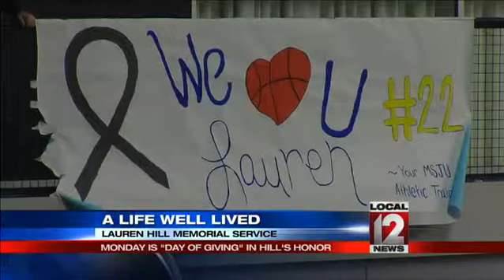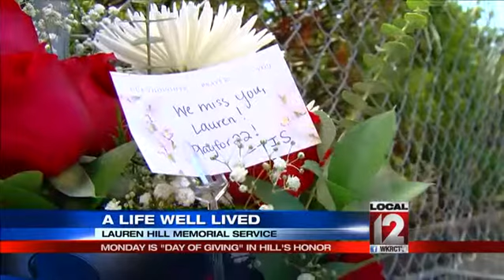Public memorial for Lauren Hill on Monday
CINCINNATI (WKRC) -- A public memorial service for Lauren Hill will take place Monday at the Cintas Center. There will be a public visitation from 4-6:30 p.m. in Banquet Room 1 at the Cintas Center. The family will not be present during this time. This is an opportunity for people to pay their respects to Lauren and sign the guestbook. There will be donation envelopes available for those who wish to leave a memorial.The doors for seating inside the Cintas Center will open at 6 p.m. The public may park in parking lot C 2 and enter through the doors of the arena. Local 12 will have live coverage of her memorial service on Monday night beginning at 7:00 p.m. Local 12 will also be LIVE streaming the memorial service.Memorial service programThe memorial service will begin at 7 p.m. with a processional. Speakers for the memorial service include:Dr. John Trokan, religious studies professor at Mount St. Joseph UniversityDr. Mariko DeWire, Cincinnati Childrens Hospital Medical CenterBrad Johansen, Local 12 NewsRev. Corey Potts, Senior Pastor, Trinity Christian Center, Lawrenceburg, Ind.Nancy Bramlage, SC, Sister of Charity and director of mission and ministry at Mount St. Joseph UniversityThe service is expected to take approximately one hour.The 19-year-old died Friday after a courageous battle against cancer.    Hill played basketball at Mount Saint Joseph University.     She inspired the country on the court and became a tireless champion of cancer research.